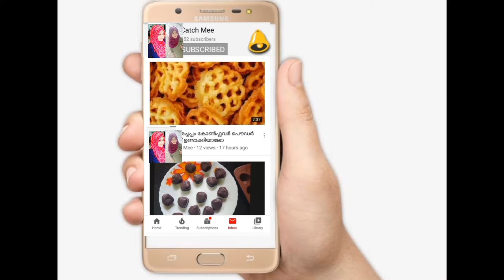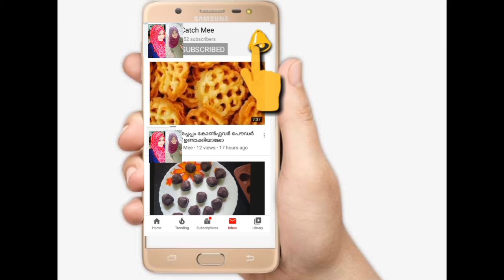നെയ്ച്ചോർ ഉണ്ടാക്കാൻ ഈസി ടിപ്സ് നെയ്‌ച്ചോർ റെസിപ്പി കൂടെ ചിക്കൻ കറിയും